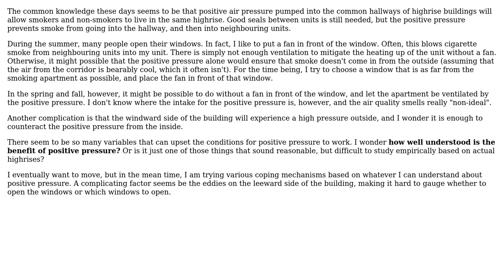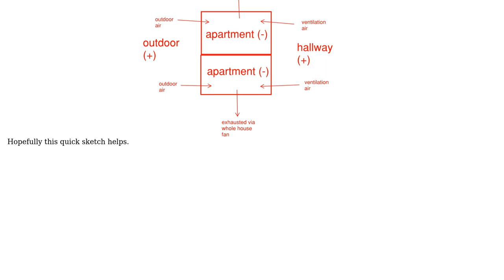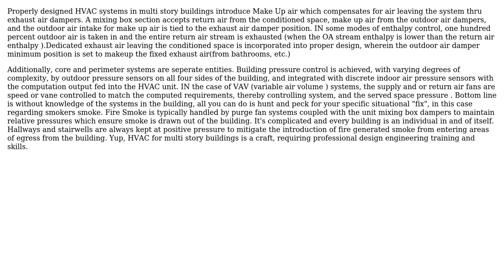Engineering: Effectiveness of positive pressure in highrise buildings? (3 Solutions!!)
Engineering: Effectiveness of positive pressure in highrise buildings?

With thanks & praise to God, and with thanks to the many people who have made this project possible! | Content (except music & images) licensed under CC BY-SA | Music | Images & others | With thanks to user Wasabi user user2153235 user RaSullivan user devonp and the Stack Exchange Network Trademarks are property of their respective owners. You are responsible for your own actions.